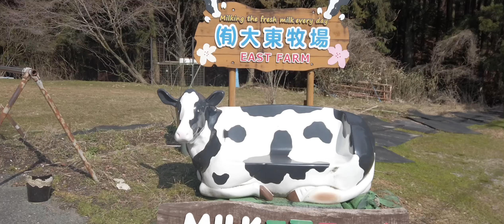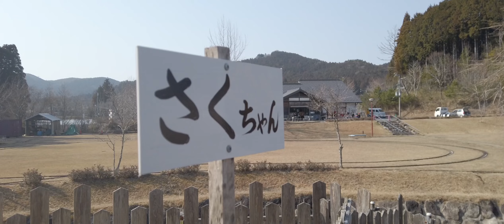MILK工房 スコット & 道の駅 つくで手作り村（愛知）☆Ninja650☆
MJDR (Mikawa jang doller ring) アンバサダーとして勝手に活躍しようかな

MILK工房 スコット
新城市作手田原字長ノ山1-200
カップS 250円

道の駅 つくで手作り村
新城市作手清岳字ナガラミ10-2
レギュラー　400円
ジャンボ売り切れ

中々コメント入れてもらってないのでどなたが登録されたかわかりません
よかったらコメントに登録したよと入れていただけると嬉しいです
こちらからも登録させて頂きます

撮影：2024年3月中旬

Aspect ratio 2.35:1 cinemascope 2534 × 1080

Camera:DJI Osmo Pocket
編集機器:iPhone XS(ios16)
編集機器:MacBook Pro (13-inch, M1, 2020)

この動画の音楽↓